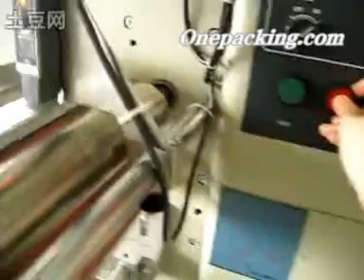horizontal form fill seal machine 【HFFS machine 】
horizontal form fill seal machine 【HFFS machine 】china
(lower price  )biscuit packing machine offer from Foshan coretamp packaging machinery factory .
1,best service .  best quality packing machine .
2,we can offer you the packing machine in about 5-15days .
3,all the machine have one year warranty .
4,free training .
5,payment term : T/T . L/C .